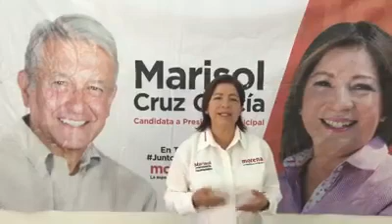Insiste candidata de Morena en Tecamachalco en Debatir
Tecamachalco, Pue.- La candidata de la coalición "Juntos Haremos Historia", Marisol Cruz García insiste en debatir con sus contrincantes que buscan llegar a la presidencia municipal situación por la que los convocó acudir el próximo 26 de junio a un restaurante ubicado en el centro de la ciudad.